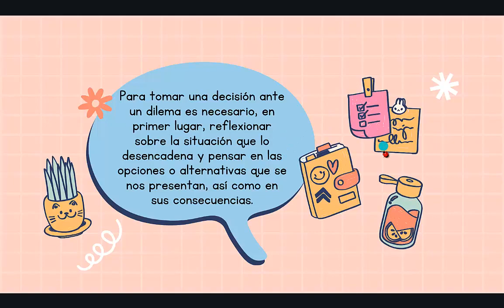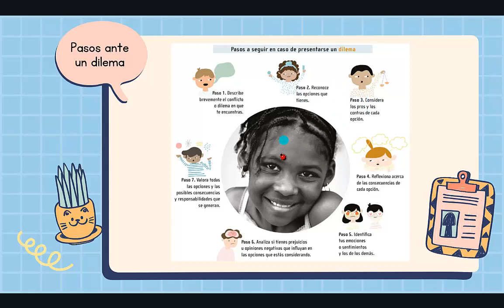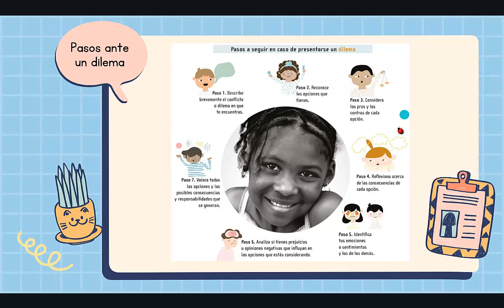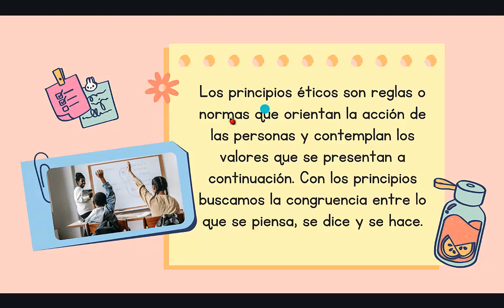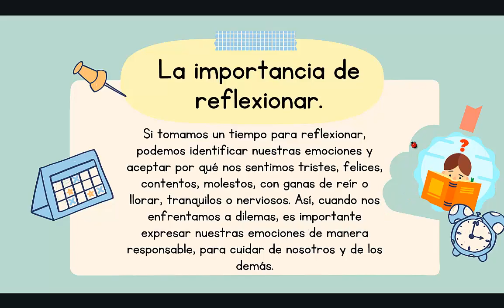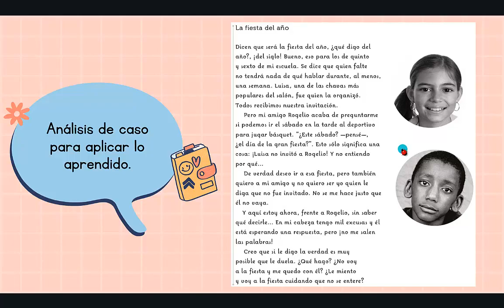Herramientas para decidir, cívica, sexto grado.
🌺 Holi, apoyados de esta presentación vamos a continuar practicando con la toma de decisiones ante los dilemas.

Secuencia 1. Principios para decidir ante un dilema.
Sesión 2. Herramientas para decidir.

Aprendizaje esperado:
🌼 Analiza situaciones de riesgo para protegerse ante aquello que afecta su salud e integridad o la de otras personas.